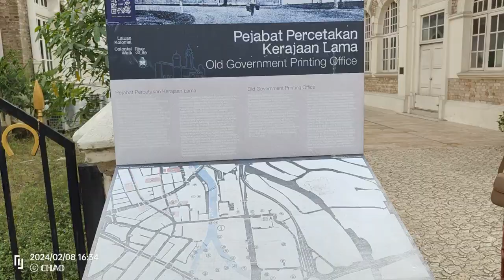占美清真寺 獨立廣場 舊最高法院